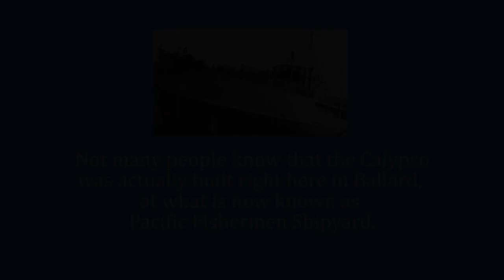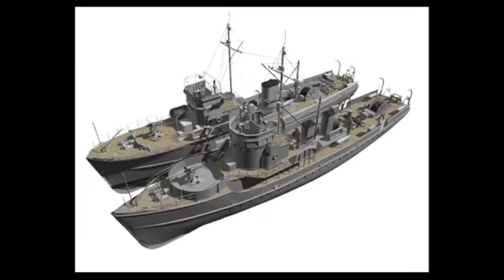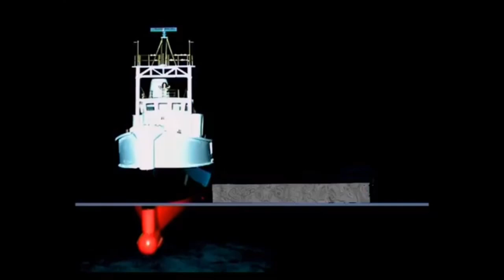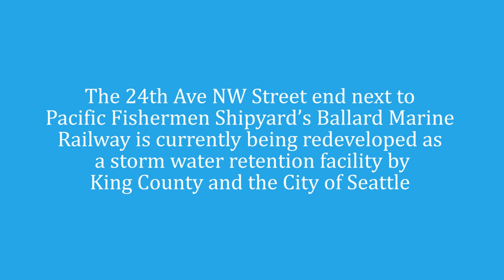The Calypso Project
Not many people know that Jacques Cousteau's famous research vessel Calypso was actually built in Ballard. Here's a video that explains it all and a chance for you to help erect a plaque honoring the ship at its birthplace.